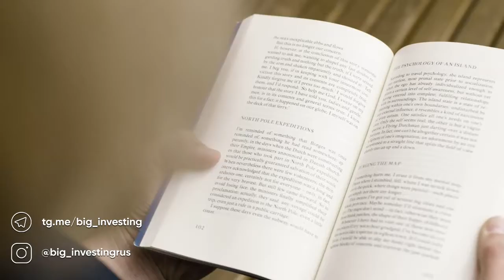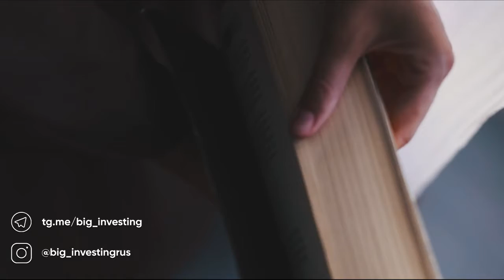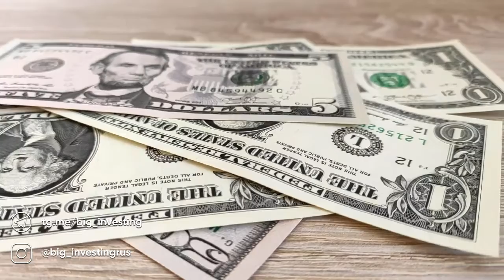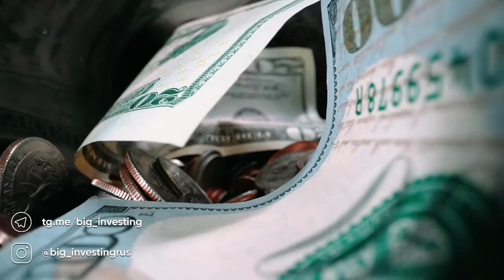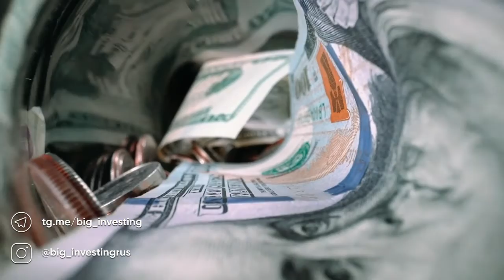Наполеон Хилл – Формулы успеха! СМОТРЕТЬ ВСЕМ!!! Самый громкий философ!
Среди народившихся в XX и XXI веке книжек и руководств по личностному росту и по психологии на тему, «как стать миллионером при помощи силы мысли» Наполеон Хилл является классиком и первопроходцем в движении за помощь человека самому себе. Это он впервые подарил миру мысль о том, что как бы низко человек не стоял на социальной лестнице, его желание и настойчивость способны творить чудеса, если только пойти им навстречу.